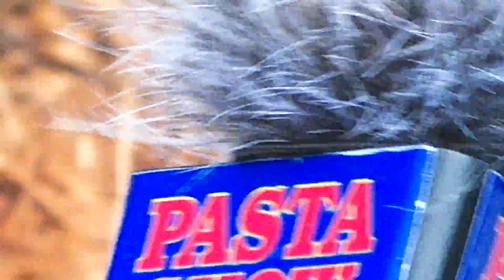Tears Tears Tears..... Bestmaid Couldn't Control The Situation Anymore💔💔